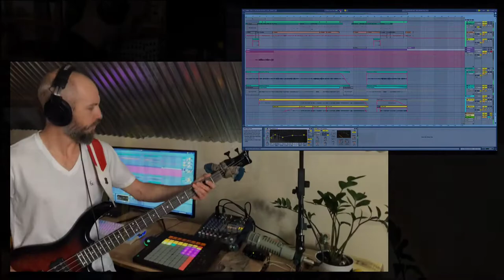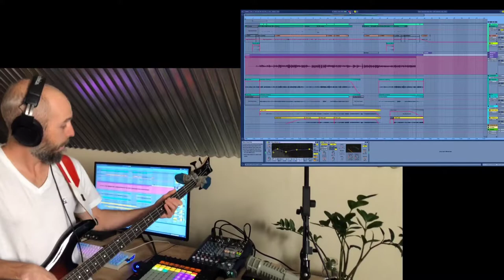"Where It Started" (Rock Sci-fi/Wild-West music theme - ROYALTY FREE MUSIC)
- This could be the perfect theme song for a let's play series, or any video project that includes a Western theme.

Thanks!
And thank you for listening, I had a blast making this!

12-String Guitar
Electric Bass Guitar
Electric Guitar
Drums and percussion
Heart

Presonus Studiolive AR8c
Ableton Live
OBS Streamlabs
Kdenlive